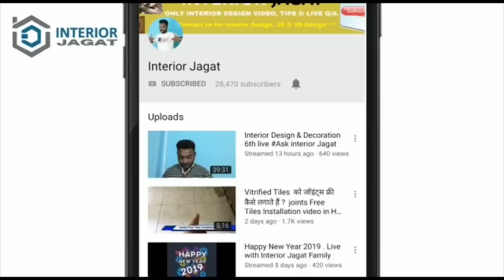Sliding Wardrobe Design For Bedroom | 10’ x 7 Sliding wardrobe Design for 12'x10' Bedroom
This is our another video about sliding wardrobe design video in Hindi. .
aap is video me dekhoge 10 feet  by 7 feet ka 3 Door Sliding Wardrobe ,yeh Sliding wardrobe ko Couples k lie bnaya gya , is Sliding Wardrobe ko 3 section me divided kiya jai , jo ki left side MRS. & right side section MR. k lie organised kiya or middle section ko dono k lie rakha gya hai.

Sliding Wardrobe k 1 section me 3 Racks , 1 single drawer , bottom me 2 fordable Racks. diya or ek hanging section.
2nd section me v 1 drawer, small racks, locker cabinet, or hanging sections v hai.
upper cabinet me Hydraulic fitting lga hai. jo ki 3 part me hai.
Sliding wardrobe me Ebco Sliding Channel & wheels lgaya hai.jo ki soft closing hai.

Title Sliding wardrobe Design for Bedroom | 10’ x 7 Sliding wardrobe Design for 12'x10' Bedroom

कुछ भी पूछने के लिए इंस्टाग्राम में कांटेक्ट करे

Aap mujhe Facebook se contact / message kar sakte hai.

Design by - Ashish Kumar (interior Designer )
Kolkata || Kharagpur || Jharkhand

Credits---
Editing- i Movie
music _ i Movie